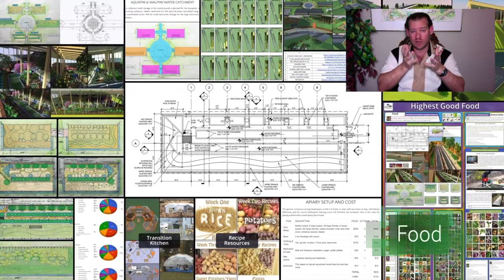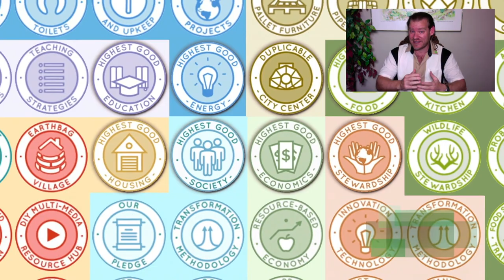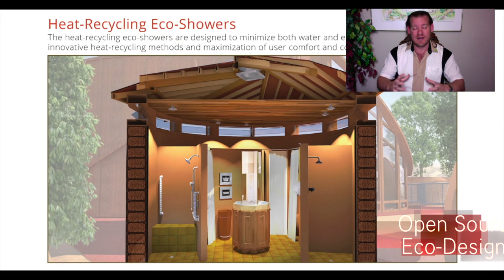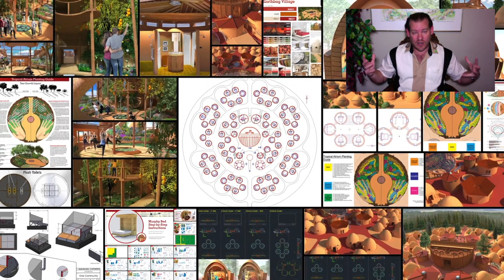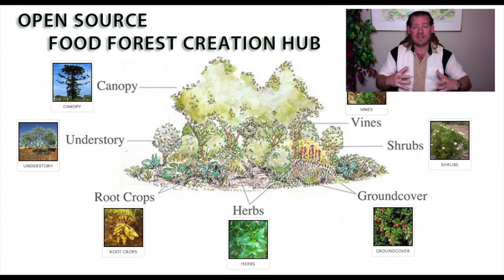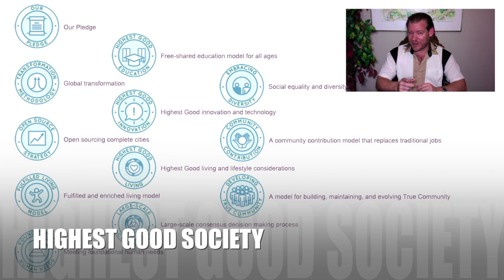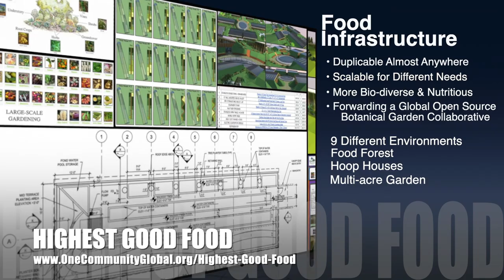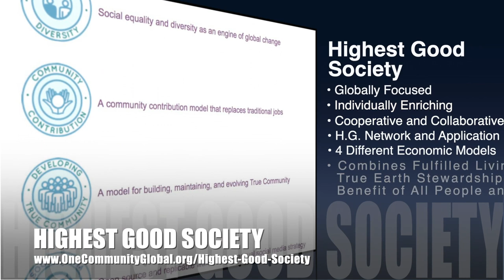Creating a Sustainable World - One Community Weekly Progress Update #370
“Creating a sustainable world is possible if enough people want it. One Community sees the path to accomplishing this as making sustainability easy enough, affordable enough, and attractive enough to spread on its own. We're designing and will build the first DIY-replicable teacher/demonstration hub to start the process. This is the April 26th, 2020 edition (#370) of our weekly progress update detailing our team’s development and accomplishments.”

THIS WEEK'S TOPIC: Creating a Sustainable World